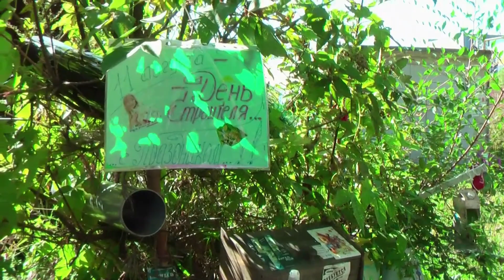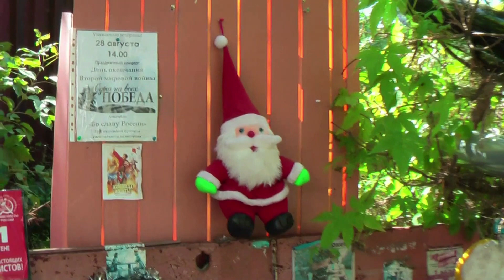Бандиты Хабаровска. Выстрел снайпера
Реальная история из моей жизни, произошедшая в Хабаровске в ноябре 2019 года